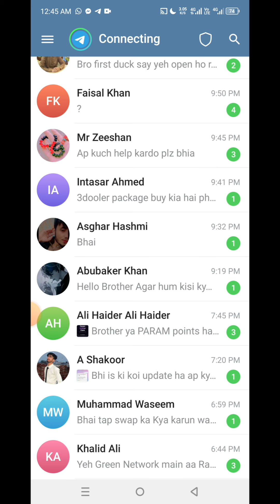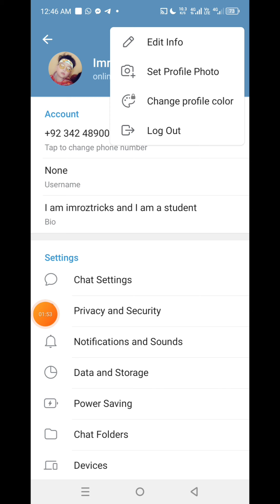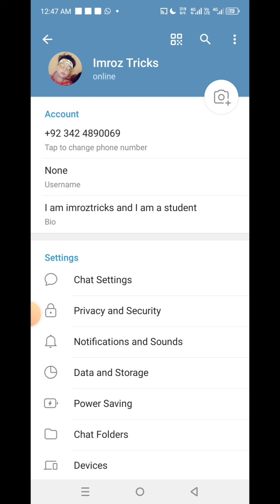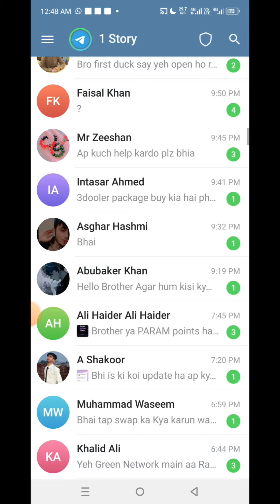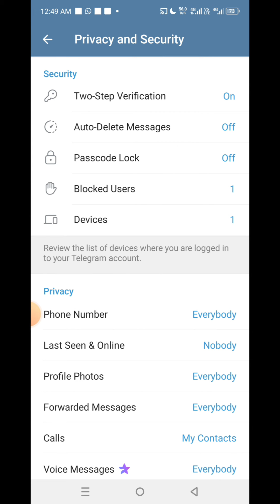How to save telegram Account || Telegram Account ko block honay say kaise bachae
in this video I will tell you how to save your telegram account

Telegram channel ko ban hone se kaise bachaye
telegram app
How to save telegram account from ban
telegram account ban problem
Telegram ban problem
telegram banned phone number
Telegram ko bane honay say bache
Telegram ban issue
how to solve telegram those phone number is banned
telegram number banned
Telegram number ban kyu hota hai
telegram banned phone number solution